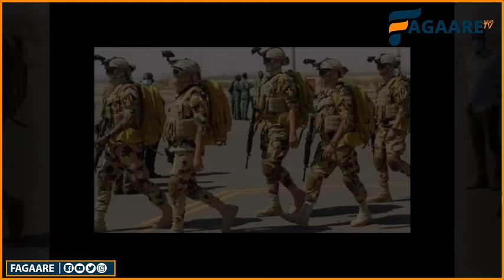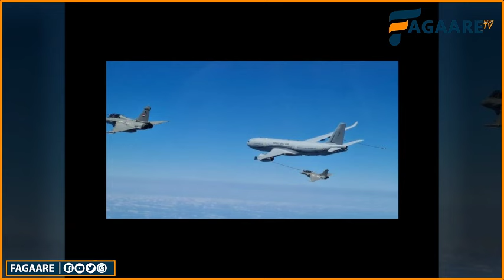DEGDEG-Diyaaradaha Militeriga Masar oo ka degay Muqdisho&Dagaal culus oo ka Qarxay Badda Cas,Jabka..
DEGDEG-Diyaaradaha Militeriga Masar oo ka degay Muqdisho&Dagaal culus oo ka Qarxay Badda Cas,Jabka Itoobia ee..